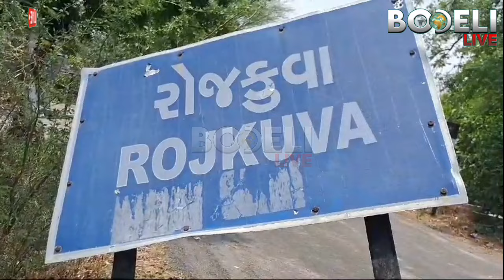રોજકુવાના યુવાન નિલેશ રાઠવાનો જીવ વીજ કંપનીની બેદરકારીને લીધે ગયો, MGVVL ના અધિકારીએ શું કહ્યું?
રોજકુવાના નિર્દોષ યુવાન નિલેશ રાઠવાનો જીવ વીજ કંપનીની બેદરકારીને લીધે ગયો, MGVVL ના અધિકારીએ શું કહ્યું? જુઓ બોડેલી લાઇવ